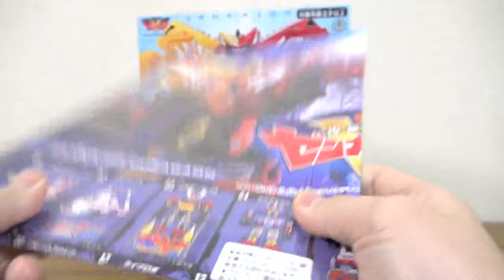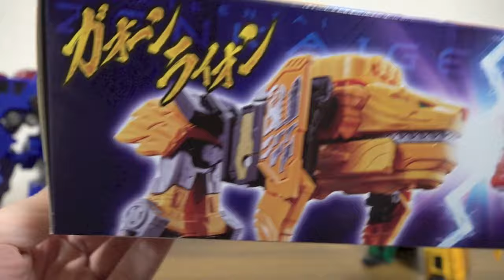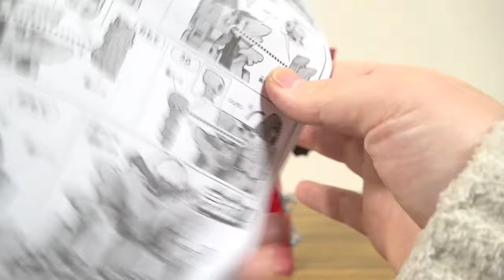先行当選レビュー！全界合体 DXゼンカイオー ジュラガオーンセット レビュー！左右合体ロボと比較！ゼンカイジュラン・ゼンカイガオーンも各2モード変形！ゼンカイジャー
ゼンカイジャー動画一覧
先行当選 開封レビュー DXゼンカイオー